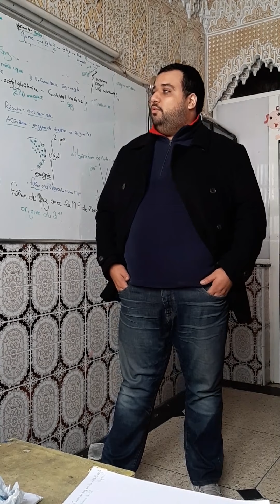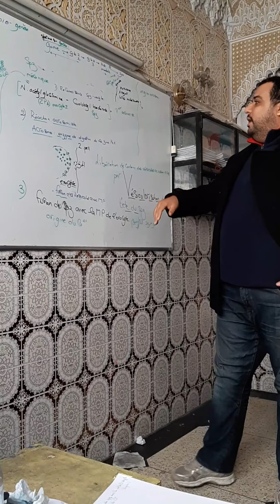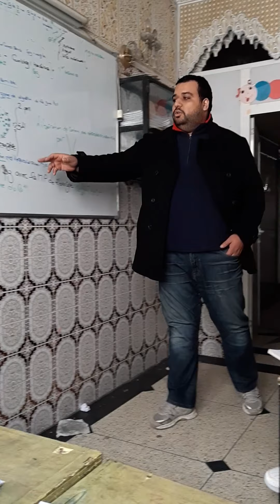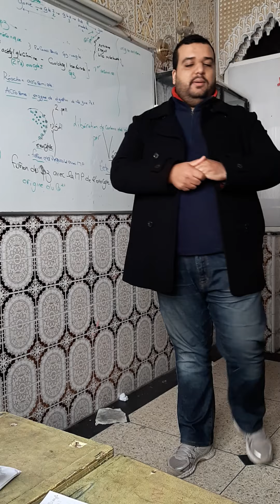corona radiata,zone pellucide,reaction corticale,acrosome,spermatozoïde et ovocyte,fécondation